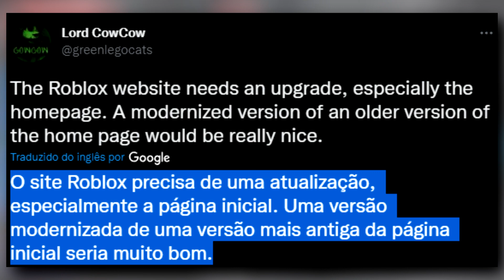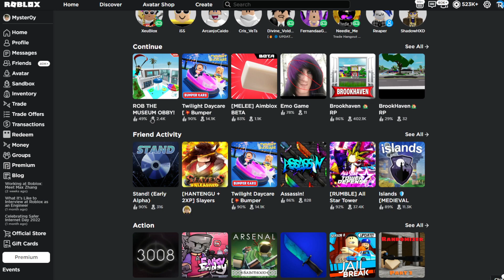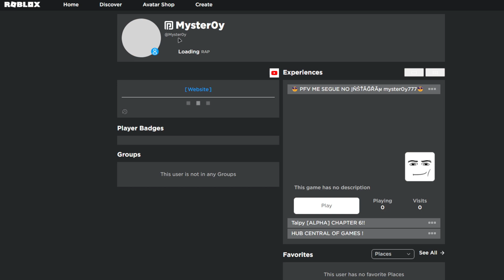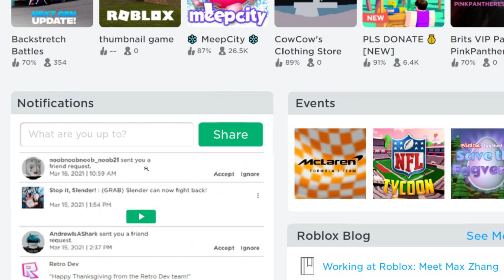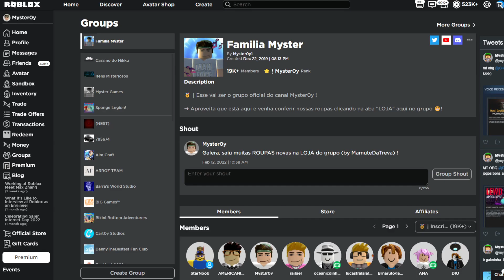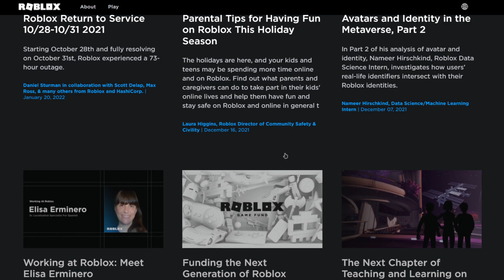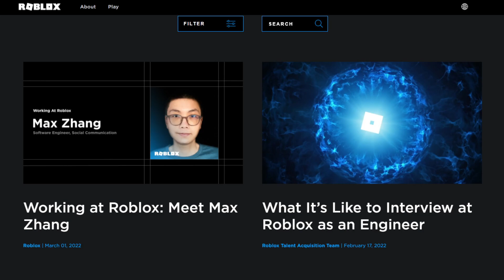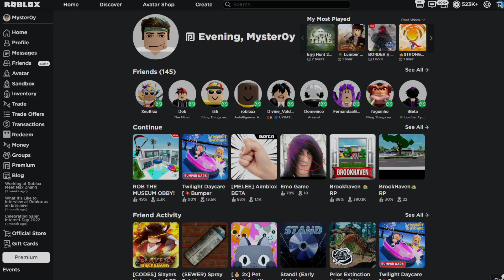VÃO MUDAR TUDO!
✔︎ Iram mudar tudo!

➜ Jogo: THE MUSEUM OBBY!